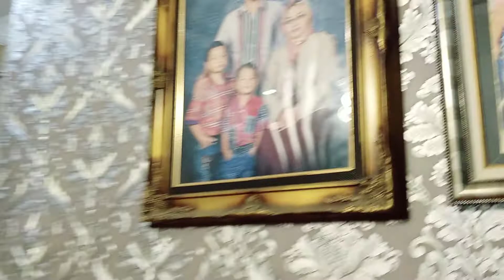LEPAS KANGEN SEDULURAN DEPOK LIPUTAN VJ CHACHA ROMEO